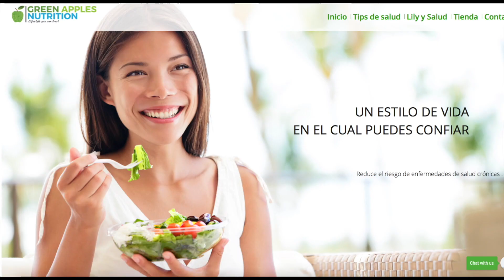# 8 Los Gatos Y Su Alimentacion Adecuada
Si disfrutaron de este video por favor denle “ pulgar arriba “ compartan con sus amigos, déjenme saber sus inquietudes, suscríbanse a mi canal, de esta forma estarán al tanto de todos mis videos de salud, recetas, cuidados de la piel, etc.
Pueden seguirme a través de Facebook, Instagram, Twitter y mi pagina web

Lily y Salud es un canal con propósitos informativos,  no pretendemos diagnosticar, tratar, curar o aliviar ninguna enfermedad o condición medica, recuerde que usted debe consultar con su medico antes de tomar cualquier decisión.

Gracias a todos por apoyarme y no olviden dejarme sus inquietudes